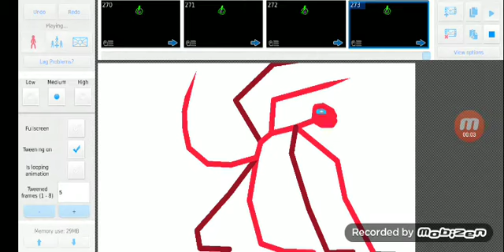(° °)​im look ing at you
0:10 redd vs IVAN 0:20 redd vs IVAN vs DA4K 0:27 redd vs IVAN vs DA4K vs MURR3Y